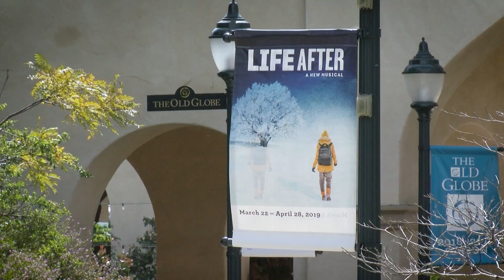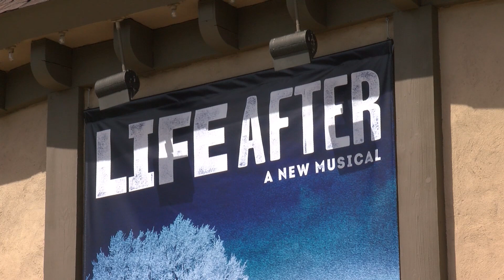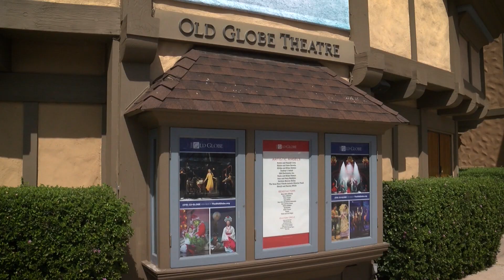Life After: A New Musical At The Old Globe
A new musical at the Old Globe that explores the death of a father.